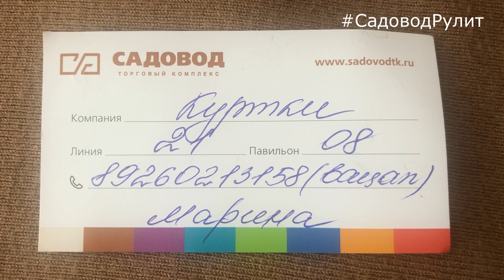САДОВОД💛 КУРТКИ💥 ПУХОВИКИ💥ПЛАЩИ💥 ОСЕННЯЯ И ЗИМНЯЯ КОЛЛЕКЦИИ❤️ ЕСТЬ БОЛЬШИЕ РАЗМЕРЫ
Осенняя и зимняя коллекции  женской одежды. Размеры - до 70-го.